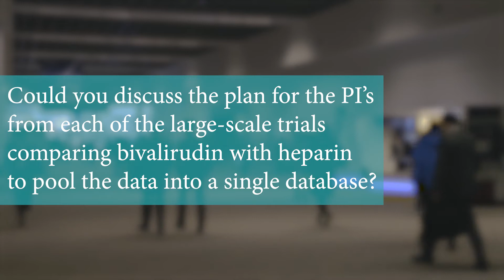Bivalirudin vs. Heparin in STEMI, NSTEMI Patients Undergoing PCI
This interview with Stefan James from Uppsala University Hospital, Uppsala, SE discusses Bivalirudin vs. Heparin in STEMI, NSTEMI Patients Undergoing PCI at TCT 2017.